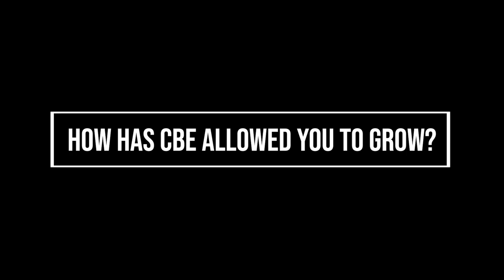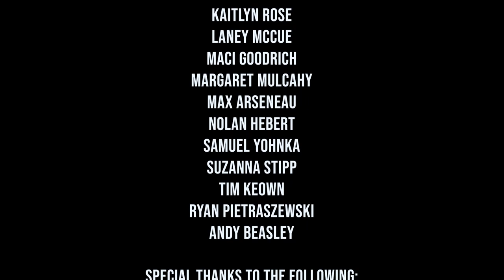Kankakee High School Docuseries: CBE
A docuseries filmed by Kays Media talking about what CBE is and how the users think of it.